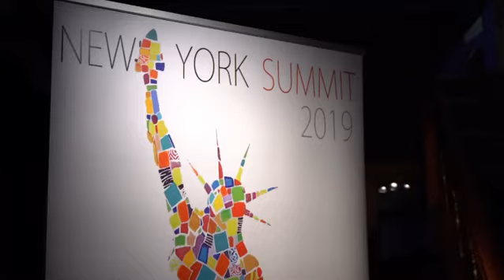2019 New York Summit Awards Gala - Cuco de Frutos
"Reflections" installation at the gala awards show in New York City on November 20, 2019.